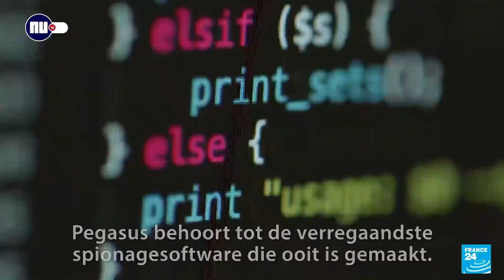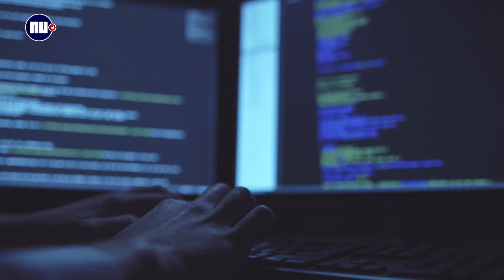Waarom er ophef is over 'geniepige' spionagesoftware Pegasus | NU.nl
Spionagesoftware die is bedoeld om terroristen en criminelen op te sporen, lijkt ook op andere manieren te worden ingezet. Techredacteur Rutger Otto legt uit wat Pegasus is en hoe het op iemands telefoon terechtkomt.